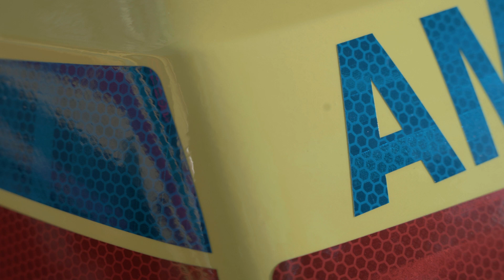Motoambulans może trafić do Jaworzna. Potrzebna jednak jest twoja pomoc!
Motoambulans może trafić do Jaworzna dzięki Marszałkowskiemu Budżetowi Obywatelskiemu. Potrzeba jednak oddać głos na projekt złożony przez Michała Kirkera. Głosowanie jest bezpłatne i zajmuje tylko kilka minut, a cel szczytny.

Marszałkowski Budżet Obywatelski ogłosił projekty, na które można głosować z dwóch różnych pól: EKO oraz REGIO. W jednym, jak i drugim znajdują się projekty, które przyczynią się naszemu miastu.

Głosowanie na projekty w Jaworznickim Budżecie Obywatelskim już zakończone, więc śmiało można oddawać teraz głosy w V edycji Budżetu Obywatelskiego Województwa Śląskiego, w którym znajdują się projekty dotyczące Jaworzna.

Jeden z wniosków złożył Michał Kirker z naszej redakcji. Jest to wniosek o motocykl-karetkę, która miałaby ratować życie w Jaworznie oraz w Powiecie Zawierciańskim, które obsługiwane są przez SP ZOZ Rejonowe Pogotowie Ratunkowe w Sosnowcu.

Czym w ogóle jest motoambulans? To po prostu motocykl-karetka, obsługiwany przez doświadczonego ratownika, która może dużo szybciej dojechać do poszkodowanego, niż klasyczna karetka pogotowia ratunkowego. W sytuacji, gdy liczy się każda chwila, dojazd takiej karetki w dużo szybszym czasie jest wręcz nieoceniony. Szczególnie że na jej pokładzie znajduje się defibrylator. Żeby ten motoambulans mógł jednak ratować życie w Jaworznie, potrzebne są głosy mieszkańców.

Jak można głosować? Należy wejść na stronę i w puli EKO oddać głos na projekt MBO-0145/W/23 - "Wioząc życie" czyli motoambulansem szybciej na ratunek.

Głosowanie trwa do 12 września w dwóch formach — elektronicznie, na portalu obsługującym Marszałkowski Budżet Obywatelski oraz papierowo. Każdy mieszkaniec może głosować tylko jeden raz na projekty w puli EKO oraz jeden raz na projekty w puli REGIO, czyli de facto oddaje dwa głosy. Co istotne głosowanie jest całkowicie bezpłatne.

Drugim ciekawym projektem, właśnie z puli REGIO jest projekt złożony przez Nikodema Motykę z Akademii 2012. Jego projekt znajduje się w podregionie 7. W ramach zadania przeprowadzony zostanie cykl zajęć ogólnorozwojowych piłki nożnej w postaci mini turniejów dla dzieci w wieku wczesnoszkolnym w kilku kategoriach: klasy 1-2 szkoły podstawowej, klasy 3-4 szkoły podstawowej oraz klasy 5-6 szkoły podstawowej. Dodatkowo w ramach zadania młodzi piłkarze będą mieli możliwość zajęć z dietetykiem i psychologiem sportowym, a także szkolenia z zakresu pierwszej pomocy przedmedycznej.

Jeżeli więc ktoś zdecyduje się oddać głos na motoambulans, można dodatkowo zagłosować także z puli REGIO na projekt MBO-0140/P7/23 - Zdrowe i aktywne dzieciaki.

Dlatego zachęcamy do głosowania, gdyż niewielkim wysiłkiem, możemy sprawić, że w Jaworznie pojawi się nowa karetka, która będzie ratowała życie, a dodatkowo młodzi adepci piłkarscy rozwiną swoje umiejętności.